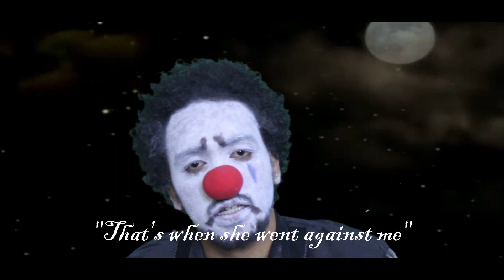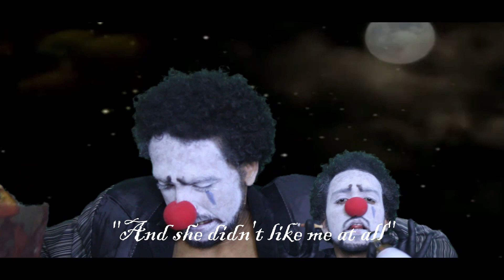Project Runway (Official Lyric Video)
Happy Halloween each year I make a mixtape in honor of the spookiest of seasons and you can check out all of them
Stay safe peace and love I hope you enjoy.